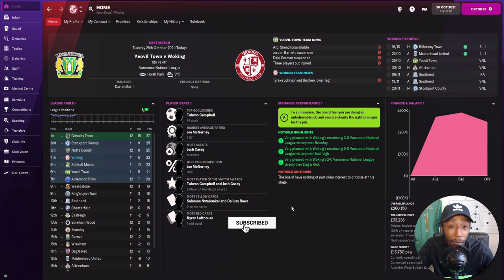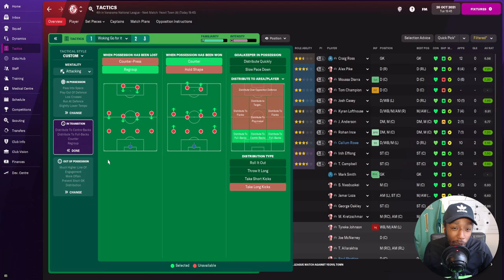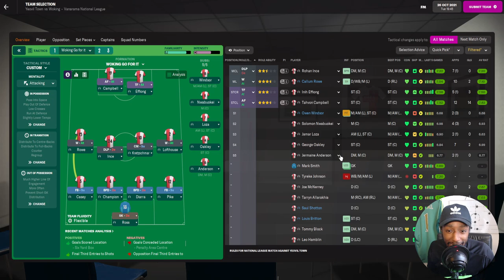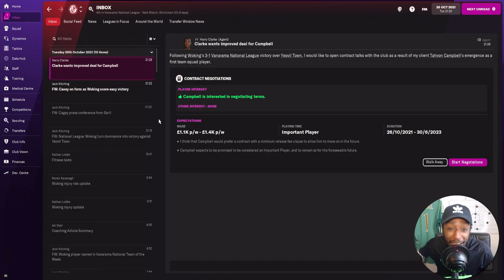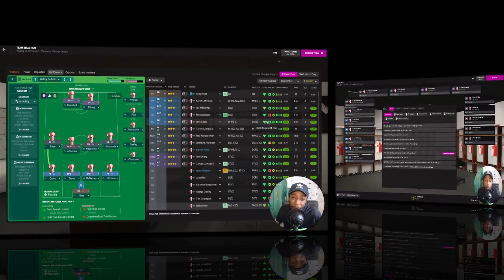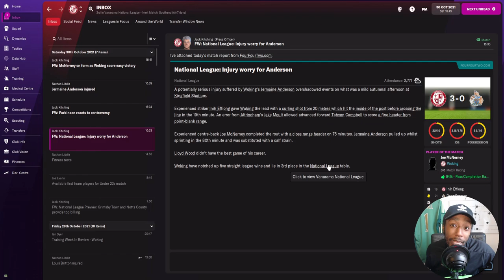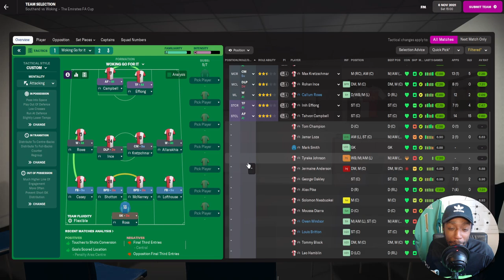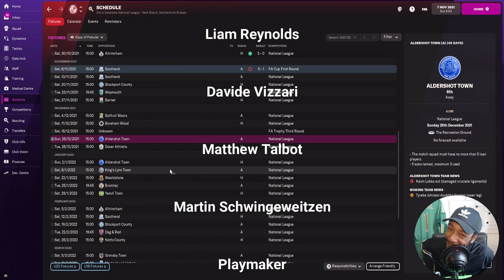THE OP TACTIC! FM22 Non-League to Champions League | Episode 4 | RDF Tactics | Football Manager 2022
FM22 non-league to Champions League starts NOW!🔥

FM22 series taking Non-League side Woking FC to the Champions League in Football Manager 2022 and become winners! LET'S MAKE HISTORY TOGETHER!

In Episode FOUR! We focus on the tactic and play THREE league games in this Football Manager 2022 let's play | let's make history together | Woking FC

Credit to  @lollujo   for the Non-League to Legend FM challenge!

FM22 Non-League to Champions League | Woking FC | Episode 1 | Football Manager 2022 let's play